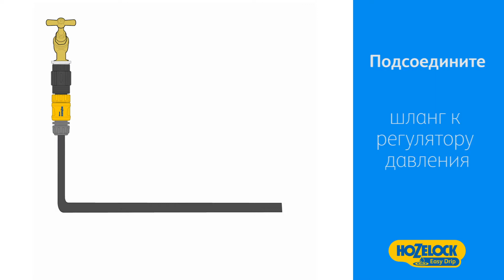Easy Drip - Russian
Автомати-ческий полив стал проще! для растений на грядках